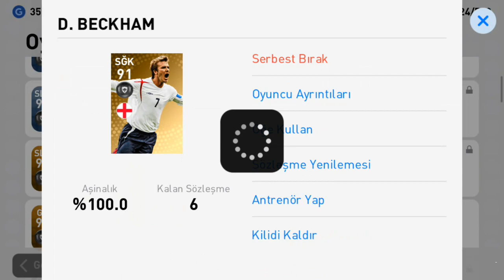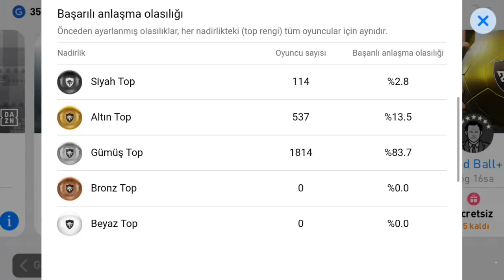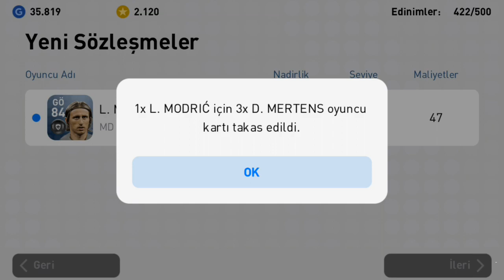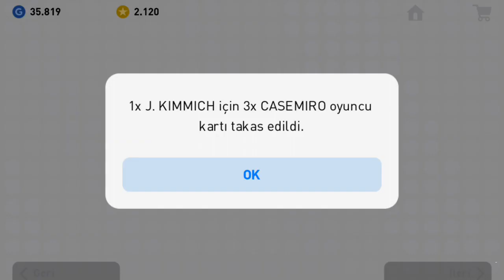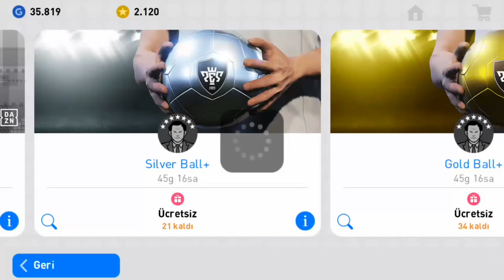X13 TAKASLIK OYUNCU | 3 LEGENDS = ? | ŞİMŞEK ÇAKMADAN ŞİMŞEKLİ OYUNCU ALDIM - PES MOBİLE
Bölüm içeriği :

X13 TAKASLIK OYUNCU BİRİKMİŞ
BENDE OLMAYAN 3 OYUNCU ALDIM
ŞİMŞEK ÇAKMADAN ŞİMŞEKLİ OYUNCU ALDIM